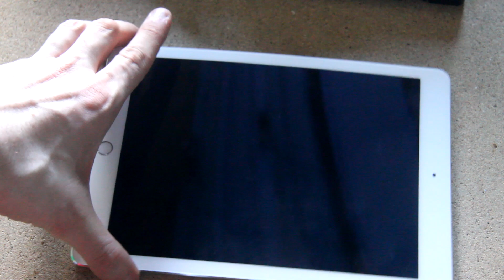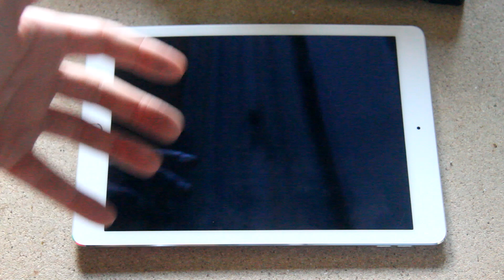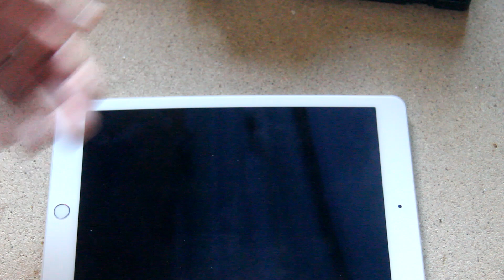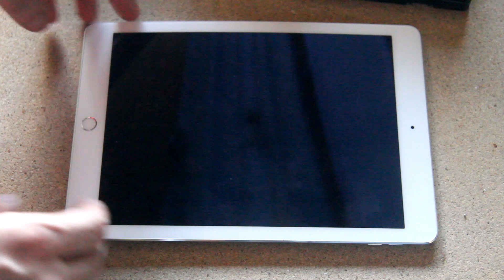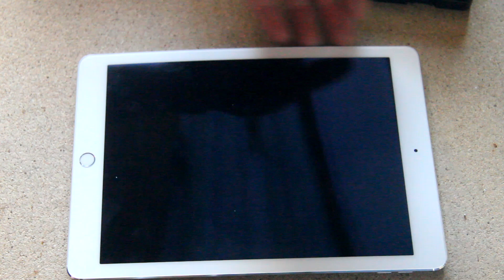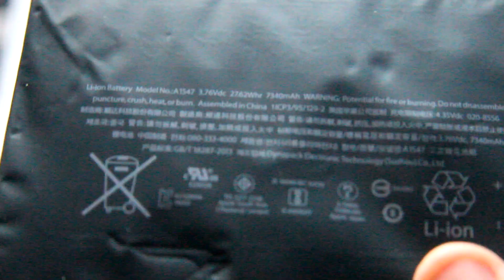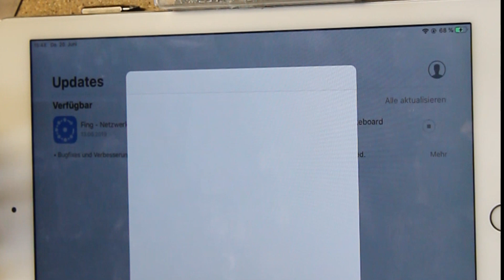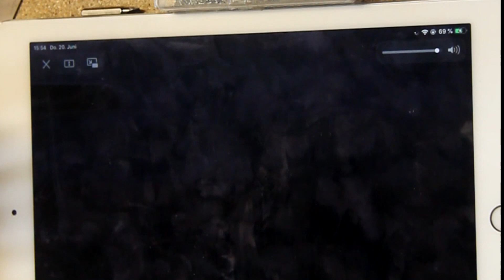BitBastelei #341 - iPad-Akkutausch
Das ich von Apple nicht viel halte ist kein Geheimnis, vor Allem da die Geräte dazu neigen sich selbst zu zerstören. Im aktuellen Fall hat es ein iPad erwischt. Diese sind nur bis 35°C zugelassen, bei den zuletzt herrschenden Temperaturen wäre also eher der Kühlschrank der korrekte Ort für das Gerät gewesen. Leider lag das heutige Modell stattdessen auf dem Schreibtisch und hat die Sommerhitze mit einem kaputten Akku quittiert. Nicht gerade ungewöhnlich. Nun hab ich also die Auswahl zwischen Apple-Reparatur oder Gequengel in den Ohren. Also lege ich dann doch mal Hand an und mache das, was laut Apple ja gar nicht möglich ist: Mit mäßiger Motivation den Akku tauschen.